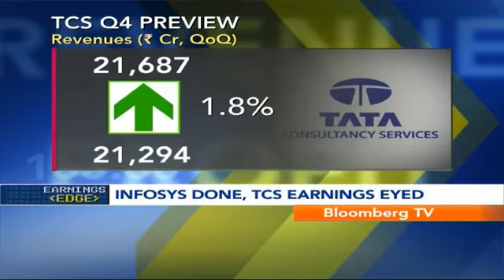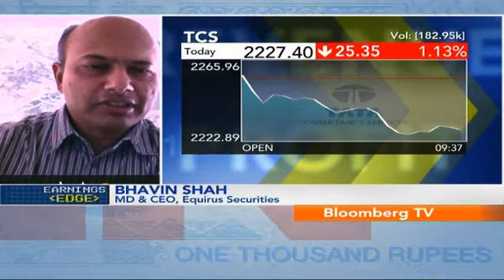In Business- TCS Q4 Profit Seen Down 1.1%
Infosys declared its fourth-quarter results yesterday and the company's profits beat estimates. Today another I.T. major- TCS will be announcing its Q4 earnings.

The company's profits are expected to take a slight hit of about 1%. Shail Damania and Priya Sheth share the Street's expectations from the results. Also, Harsha Subramaniam speaks to Bhavin Shah, MD & CEO, Equirus Securities, to gather his view on TCS Q4 earnings.

This video is originally sourced from Bloomberg TV India, you can watch it